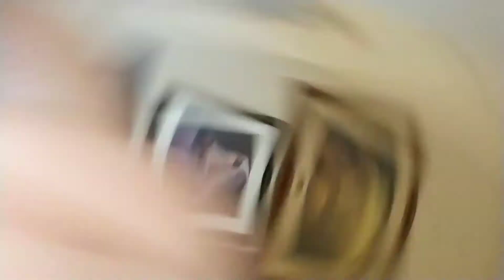Logan is happy part 2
Logan is sad